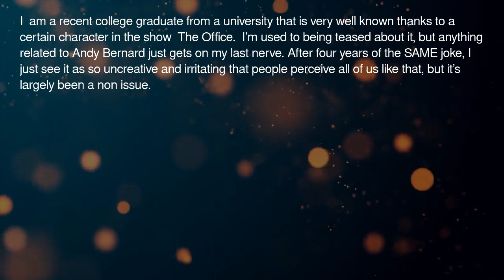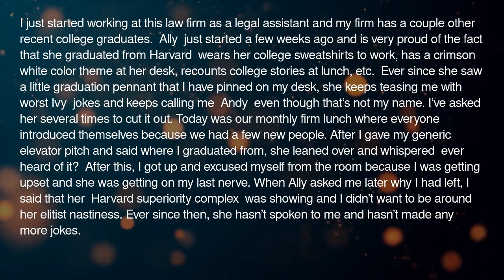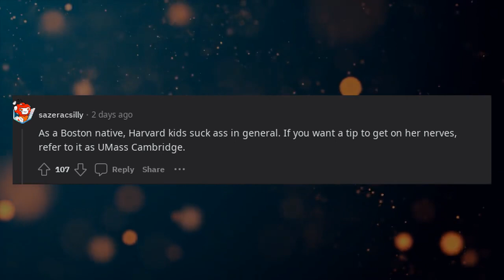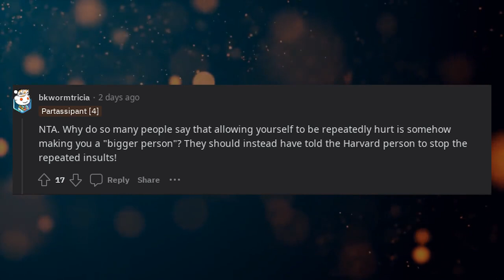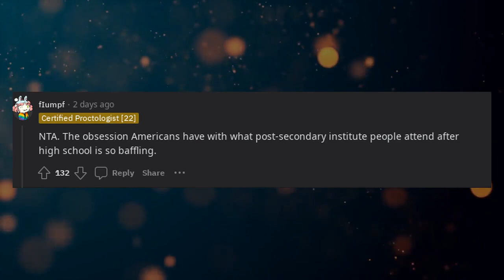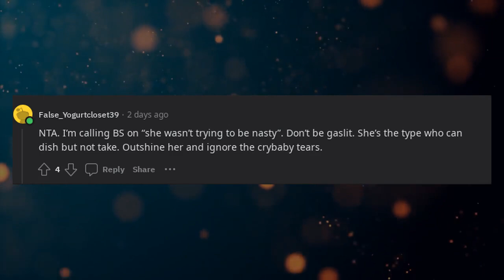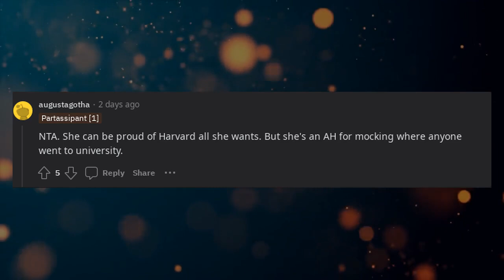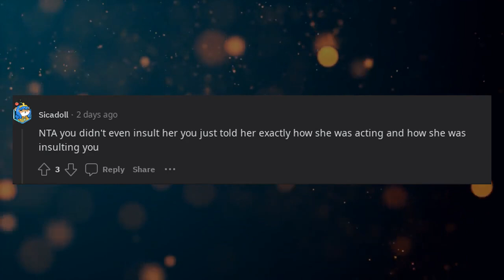AITA for insulting a colleague because she wouldn’t stop teasing me about where I went to school?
In this Reddit thread, we're delving into workplace dynamics and interpersonal conflicts with the question, "AITA for insulting a colleague because she wouldn’t stop teasing me about where I went to school?" Join us as Redditors share their perspectives on this situation, offering insights into the challenges of navigating workplace relationships and responding to teasing. This video is an exploration of the diverse views on communication, boundaries, and the complexities of handling workplace banter. It's an opportunity to reflect on the importance of respectful communication and addressing conflicts in a professional manner.